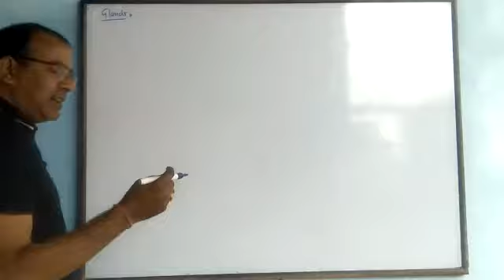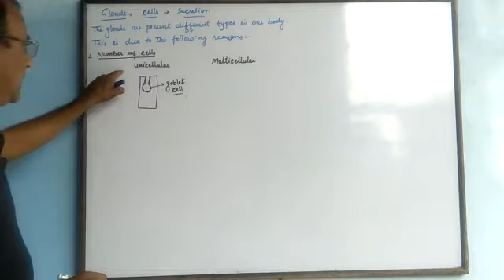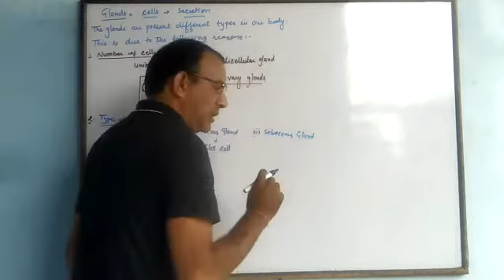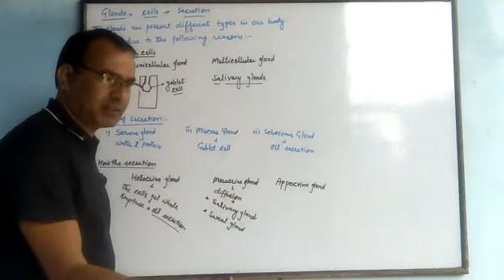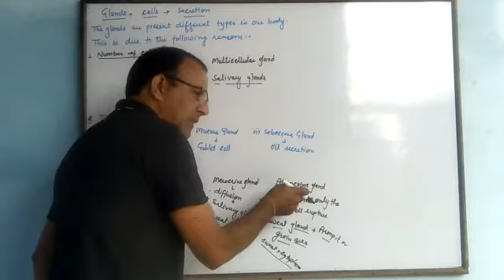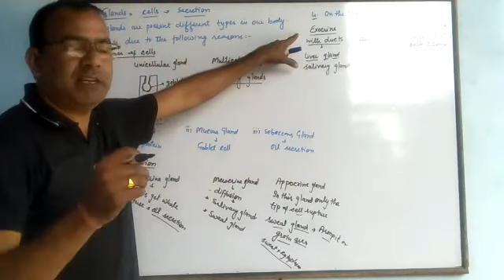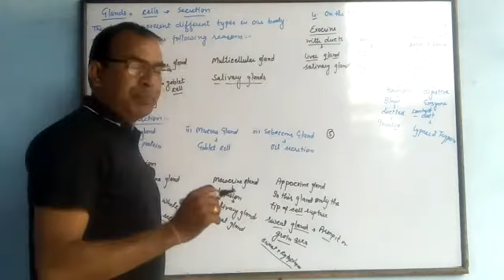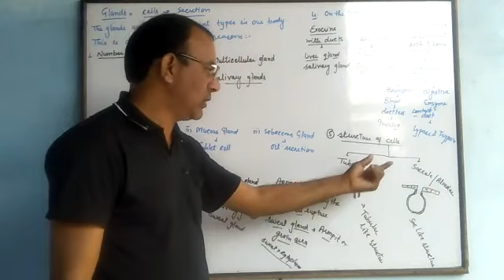Structural Organisation in Animals Part 5 (10+1)